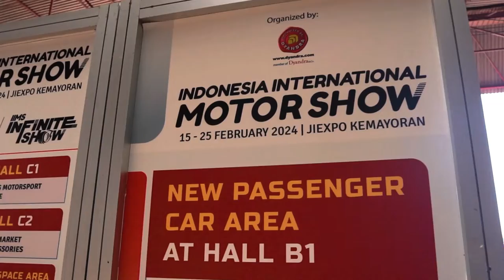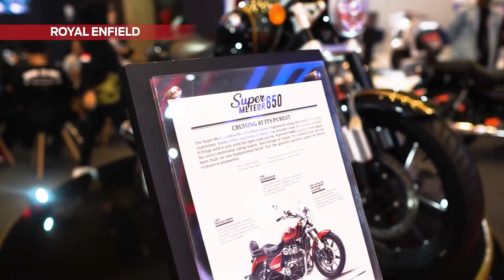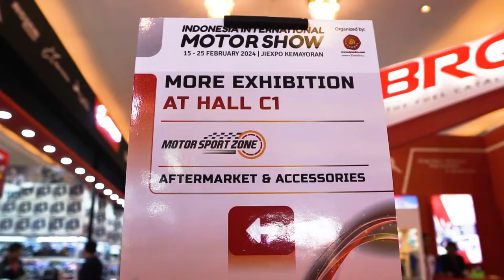Motor Baru 2024 Jadi Pusat Perhatian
Ajang Indonesia International Motor Show (IIMS) 2024 yang dihelat 15 – 25 Februari 2024 lalu tidak sekedar menghadirkan mobil baru, ternyata di dalamnya juga didisplay motor-motor baru. Dan hebatnya ada beberapa model baru yang resmi mendebut secara nasional di JIExpo, Kemayoran, Jakarta.

Peserta brand motor yang ikut serta tidak sebatas produsen motor berbahan bakar minyak, produsen motor listrik ternyata semakin banyak yang turun ke salah satu pameran motor akbar di Indonesia.

Lalu negara asal pembuat motor pun makin bervariatif, dari Jerman, Inggris, Jepang sampai Cina dan tentunya produsen motor Indonesia.

Beruntung Mister MB telah merangkumnya khusus untuk MBtech Lovers. “Soo please enjoy the movie…”